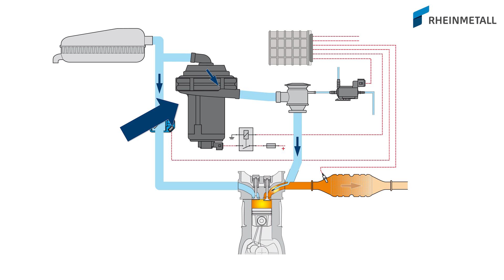Łatwe i szybkie badanie zaworu powietrza wtórnego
Jeśli pompa powietrza wtórnego hałasuje lub przestaje działać, przyczyną jest często zakleszczony lub niezamykający się dokładnie zawór powietrza wtórnego. Powoduje to dostawanie się agresywnego kondensatu spalin do wnętrza pompy i jej uszkodzenie. Jak sprawdzić zawór powietrza wtórnego dowiesz się w tym filmie.